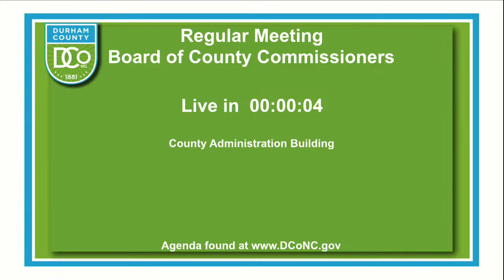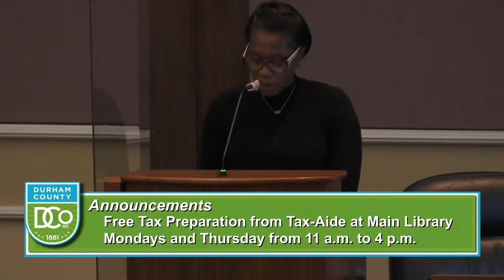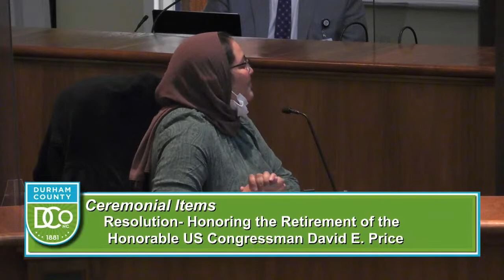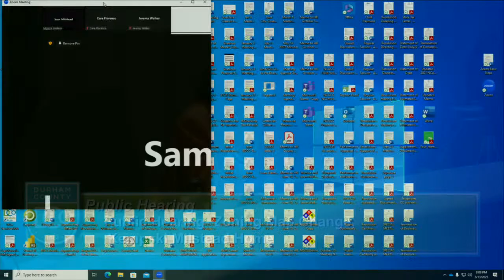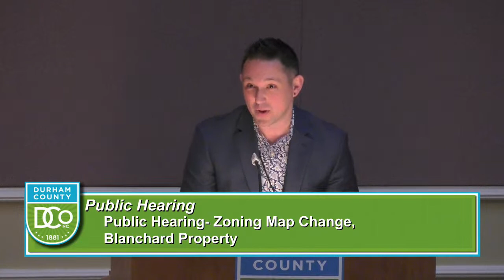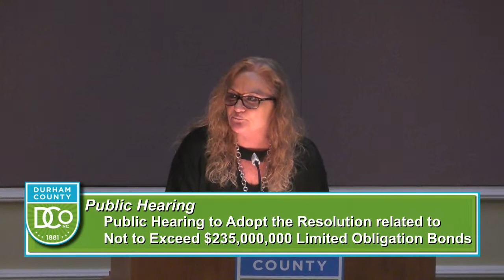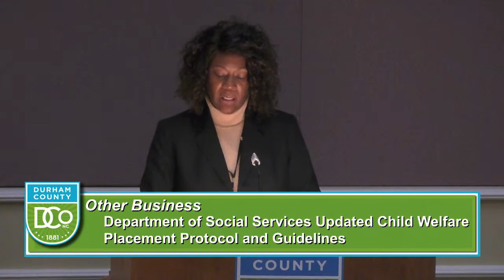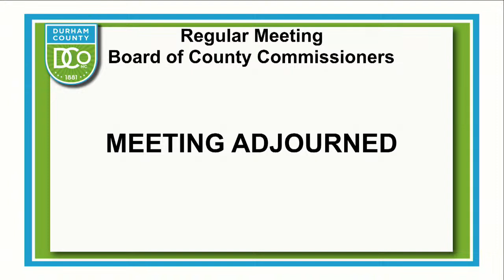BOCC - March 13, 2023 - Regular Session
Board of County Commissioners Regular Session for March 13, 2023.